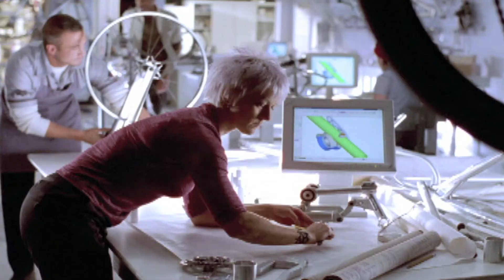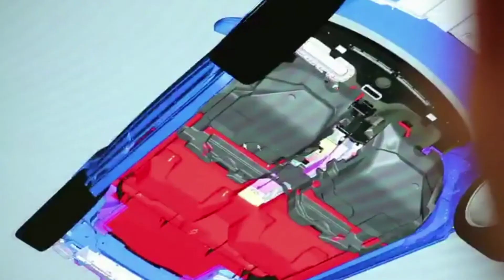Land Rover Girls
We partnered with Land Rover and Zara Phillips to announce a new scholarship programme for young women in engineering. The campaign was launched by Zara at the Royal Windsor Horse Show (where Land Rover were headline sponsors) and referenced the Queen's role as a mechanical engineer in the Auxiliary Territorial Service during WW2.  In a photocall, Zara recreated an iconic image of her grandmother taken during during the war and explained the need for more female engineers to broadcast and print journalists from Sky, ITV and the Sunday Express, among others. We also produced a short form film featuring Zara which was used by online media and in social media.